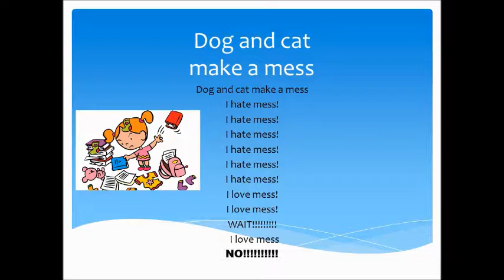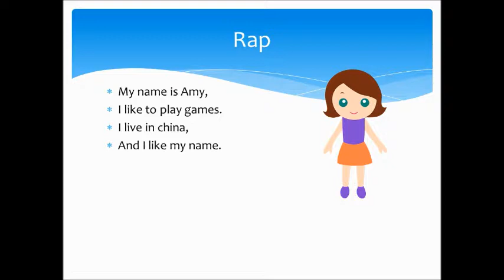Amy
During the IT class, students created a poetry presentation on the PowerPoint. They typed different poems using a variety of styles and at the same time, they searched, copied and pasted the animated (GIF) images from the internet onto their slides. They were excited to see the GIF images and shared them with other students.
To make the presentation more interactive, we went outside to the playground and the students chose a spot to record their poems while making videos of each other using the iPads. They explored and learned many of the videoing techniques. Students inserted their videos. They also added their raps which were created and recorded in the music class with Ms. Jan and Ms. Melita.  They made beautiful cover pages for their presentations during the art class with Ms. Hart and Ms. Jensen. Finally, they added the transitions and music on their slides.